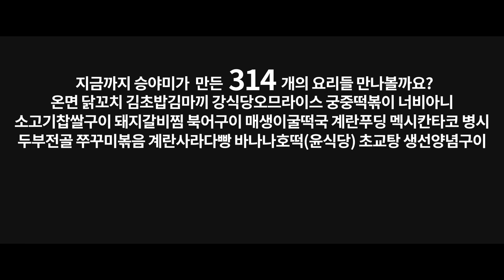2018년 시청자가 뽑은 승야미의 최고의 요리는? 총 결산!